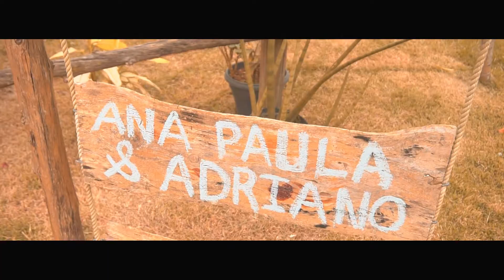A&A Wedding Highlights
Casamento realizado em  22 de Setembro de 2018 no espaço de festas Rancho Bufalo Bil
Fotografias - Leandro
Filmagem e Edição - In Focu Filmes
Imagens - Antonio Pereira e Mauricio